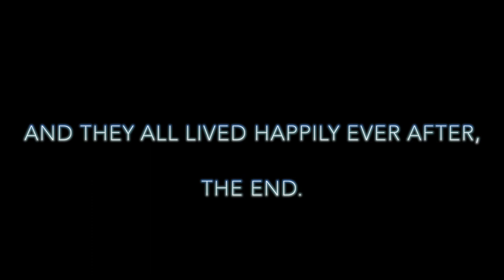First timer Mountain biker - Marlin 6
Lukos 1st attempt mountain biking - with El Braddo

Trek Marlin 6

Tunes :-